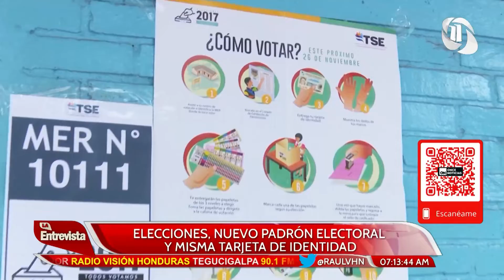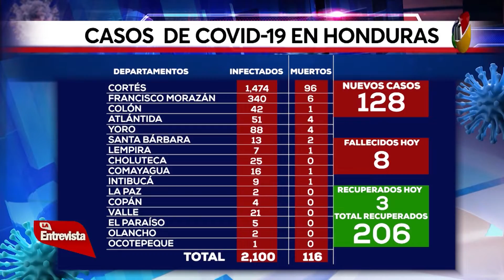RAÚL VALLADARES LA ENTREVISTA HN 12/05/2020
TEMA: ELECCIONES, NUEVO PADRÓN ELECTORAL Y MISMA TARJETA DE IDENTIDAD.